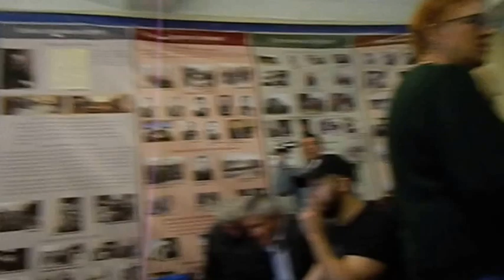1 видео. Дегтярск Публичные слушания по строительству сурьмяного завода сорваны Народ негодует!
31 мая во Дворце культуры города Дегтярска в 11 часов утра начались публичные слушания, на которых планировалось выступление мэра Дегтярска Бусахина Игоря Николаевича с информацией по строительству сурьмяного завода в черте города, буквально в 30 метрах от жилых домов, на улице Зубарева. Но Игорю Бусахину, пришедшие на слушания жители Дегтярска, не давали сказать и пару слов. Все были возмущены, все понимали, что если положение об этих публичных слушаниях будет зачитано до конца, то слушания будут везде в бумагах отмечены как зачитанные. Поэтому люди не дали произойти данному факту, публичные слушания были сорваны и закончились в 12 часов.
Остальное - без комментариев, в видео люди сами говорят о том, что происходит в городе Дегтярске...

6 мая в 19 часов в Дегтярске у ДК состоится массовый митинг против строительства сурьмяного завода (сурьму, кстати, будут возить из далёкой Якутии, отходы сурьмяного производства выжгут и без того многострадальную Дегтярскую землю). Жители Дегтярска хотят добиться отставки мэра.